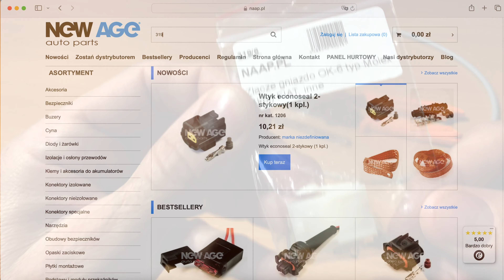Złącze gniazdo Molex Mini Fit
W tym odcinku o zaciskaniu Molex Mini Fit, montażu konektorów w gnieździe i demontażu przy pomocy dedykowanego przyrządu.